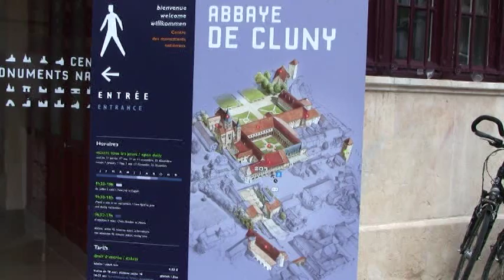Cluny Abbey, Burgundy, France